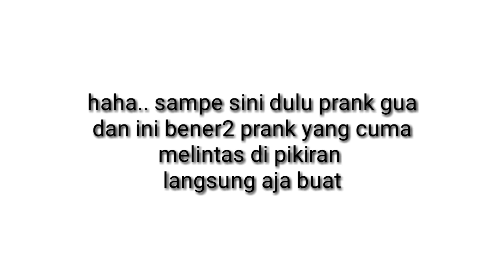PRANK NGAGETIN TEMEN DARI JENDELA!! JANTUNGAN!! NGAKAK!! - Prank Indonesia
INI BENER BENER CEPET BANGET PRANKNYA, ide tiba tiba melintas.   Jadi langsung aja buat hahaha